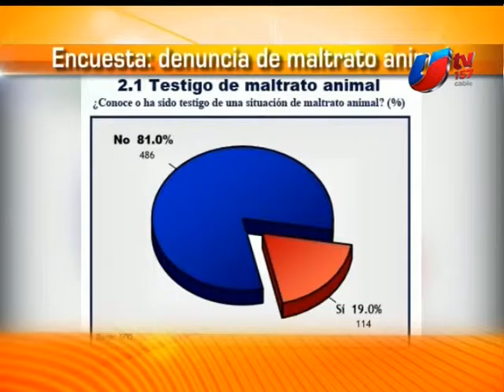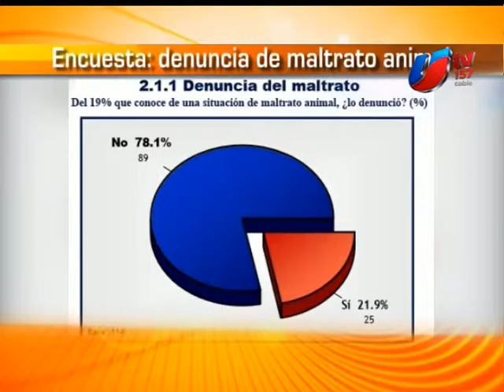Aspectos básicos sobre denuncias de crueldad animal- Lic Carmen Villarreal